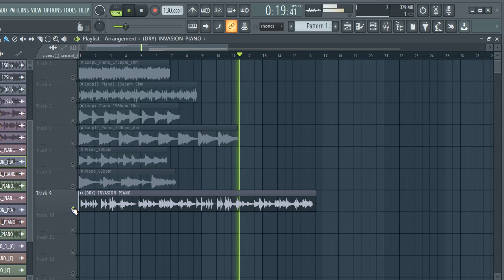PIANO LOOP KIT / ROYALTY FREE SAMPLE PACK - free download (Rod Wave, Polo G, Lil Baby, Toosii)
PIANO LOOP KIT / ROYALTY FREE SAMPLE PACK - free download (Rod Wave, Polo G, Lil Baby, Toosii) Samples for Trap,Rap,Hip hop and Drill [Melody Loops]

samples
samples free
samples music
free samples
bones samples,
drill piano
trap piano